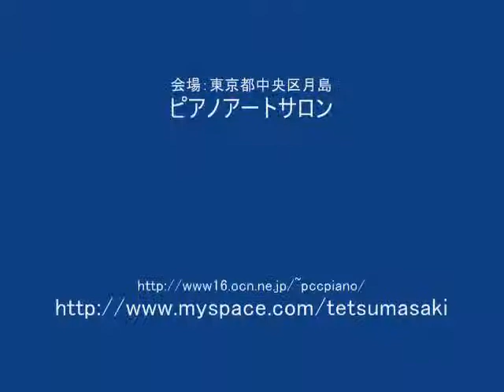２台ピアノ NADERMAN "DUO" EN BEMOL MAJOUR OP. 56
２台のピアノの午後
「王宮の竪琴」
フランソワ＝ジョセフ・ナーデルマン
二重奏曲　変ホ長調　作品５６
I: ALEGRO MODERATO

FRANCOIS-JOSEPH NADERMAN
DUO EN MI BEMOL MAJOUR OP.56